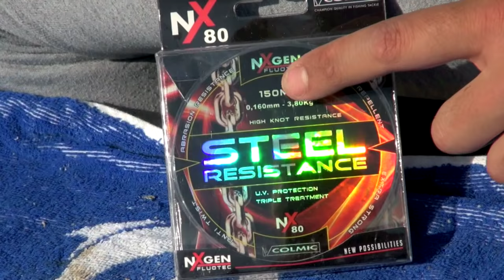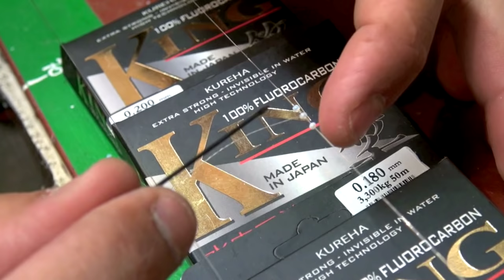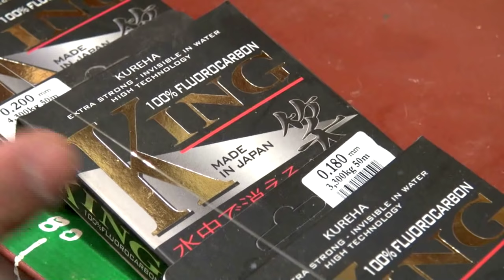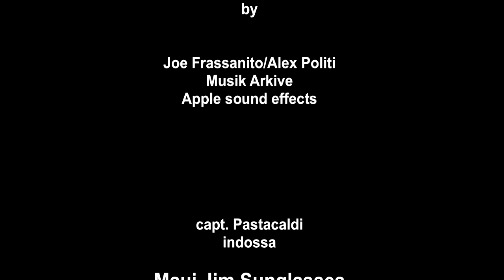Italian Fishing TV - Colmic - Bolentino da Riva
Divertimento assicurato con il team Colmic, in un episodio dedicato alla pesca di ogni giorno: il "bolentino da riva" con Jacopo Collavoli e Maurizio Pastacaldi, Buona visione...